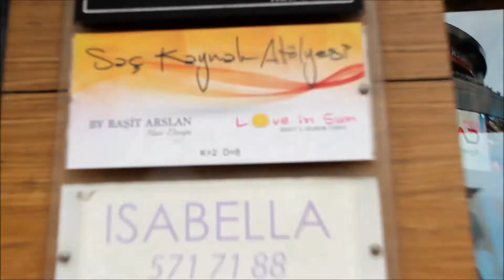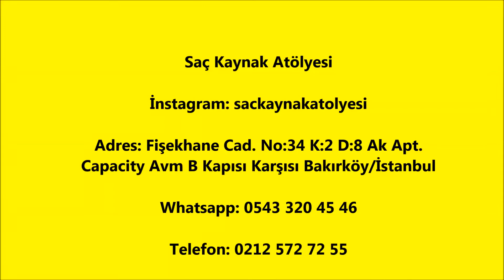Saç Kaynak/ Mikro Kaynak / Boncuk Kaynak / Tres Kaynak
Saç Kaynak Atölyesi

Adres: Saç Kaynak Atölyesi Adres: Fişekhane Cad. No:34 K:2 D:8 Ak Apt. Capacity Avm B Kapısı Karşısı Bakırköy/İstanbul